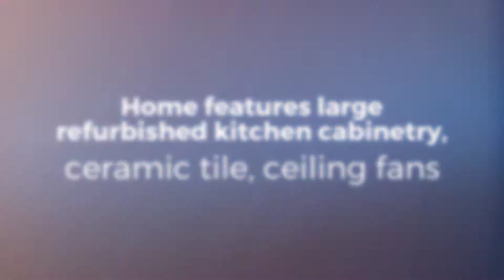94-300 Lupua Place, Mililani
No Maintenance Fees! Spacious 4 bedrooms 2 1/2 bath attached single family home in highly desirable Mililani Town. Home features large refurbished kitchen cabinetry, bedroom on the first floor, ceramic tile, ceiling fans, large lanai off of the master bedroom and a back yard for BBQs. Mililani Town has seven recreation centers, several parks, and top-rated schools. Close to Shopping centers, schools and bus lines.